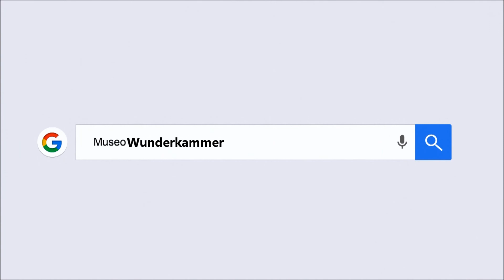Intervista 4 per Radio Roma Capitale (Live Social) con Marco Lo Muscio: Collaborazioni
Radio Roma Capitale (Live Social) -  intervista n.4 a Marco Lo Muscio:
Collaborazioni internazionali (Harvard, Hackett, ecc...)
Marzo 2021